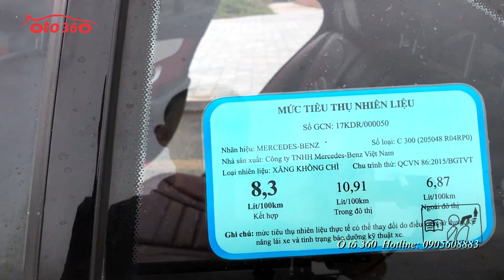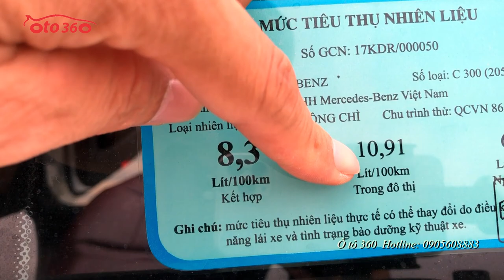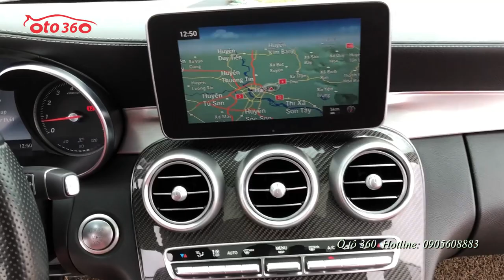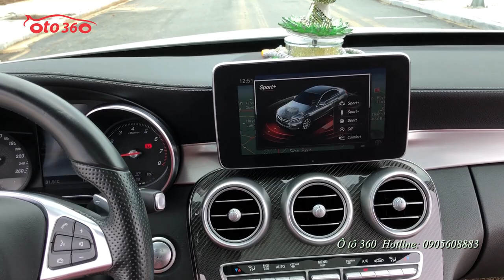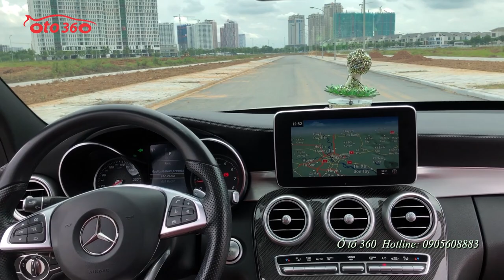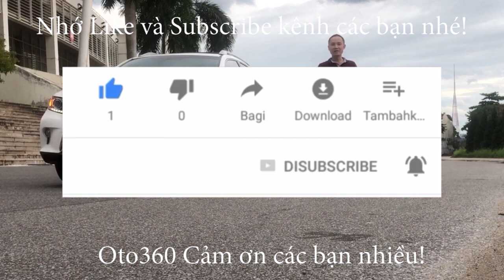Chính thức lên sàn bán Mercedes C300 AMG sản xuất 2017 giá siêu rẻ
Bán xe Mercedes C300 AMG sản xuất năm 2017 - Cực mới hộp số 9 cấp trắng nội thất đỏ.
Option: Full option:
Nội thất da cao cấp, ghế thể thao, nhớ ghế 3 vị trí chỉnh điện đa hướng. Ốp gỗ thật 100%.
Dàn âm thanh Bumester mang lại hiệu suất nghe nhạc tuyệt vời.
Camera 360, USB/SD/Bluetooth, cảm biến tiệm cận quanh xe, phanh khoảng cách.
Cửa sổ trời chỉnh điện, rèm che nắng hàng ghế sau.
Điều hoà tự động đa vùng.đá mở cốp tự động, nâng hạ gầm
Hệ thống định vị vệ tinh dẫn đường bản đồ Việt Nam...
Hỗ trợ trả góp, vay đến 5 năm với lãi suất ưu đãi.